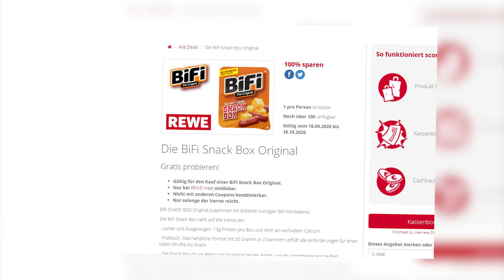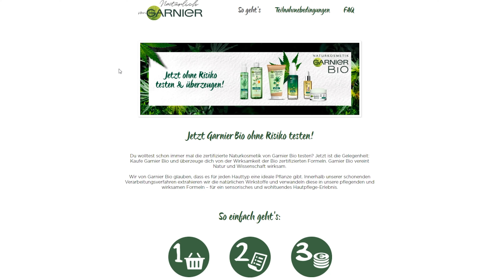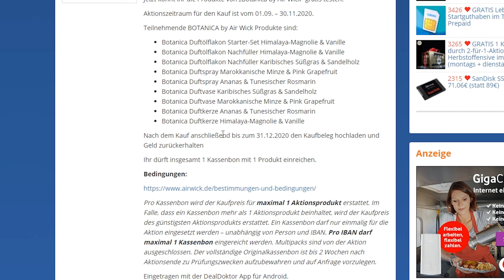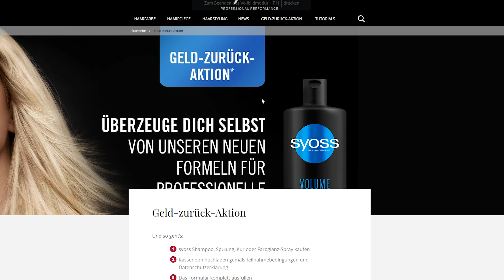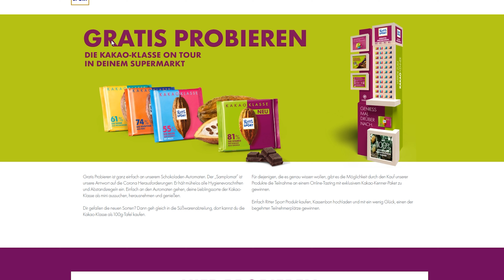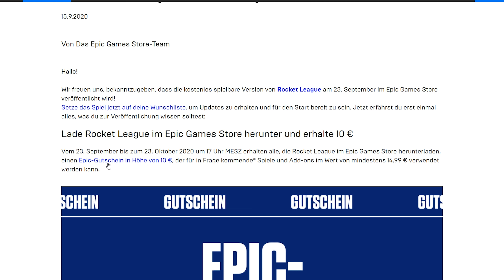Kostenlose Produkte für alle – Mit Cashback sparen 💰 September 2020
In diesem neuen Format stellen wir euch monatlich die besten Cashback-Aktionen vor, mit dem ihr an der Supermarktkasse ordentlich Geld sparen könnt. Was wir so gefunden haben seht ihr ab sofort immer hier.

Die besten Aktionen!

 👍 FOLGT UNS!